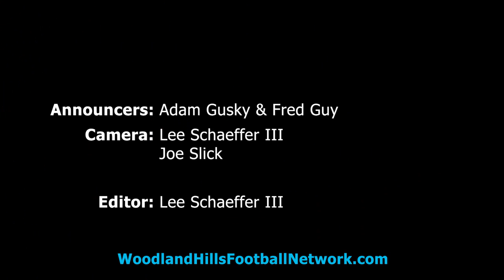Patrick T. Lanigan Funeral Home Play of the Game: Week 10 vs Upper St. Clair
Pick six by Deontae Robertson